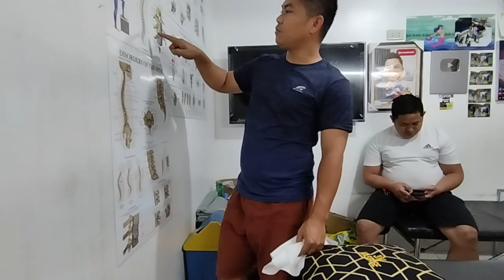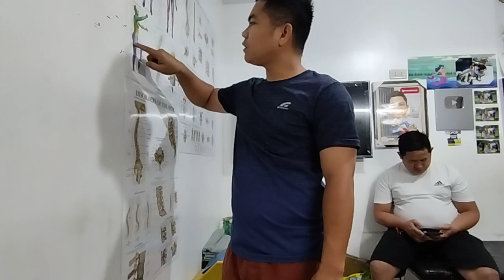lower back pain problem 😱👉2nd session din ...